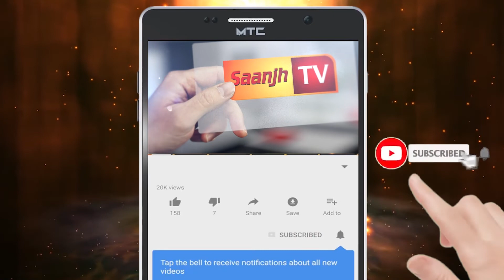ਫਗਵਾੜਾ ਵਿਖੇ ਚੋਰਾਂ ਨੇ ਘਰ ਨੂੰ ਬਣਾਇਆ ਨਿਸ਼ਾਨਾਂ, ਲੱਖਾਂ ਦੀ ਨਕਦੀ ਤੇ ਸੋਨੇ ਦੀ ਜਿਊਲਰੀ ਲੈ ਕੇ ਹੋਏ ਫਰਾਰ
Marriage Ceremony!!!